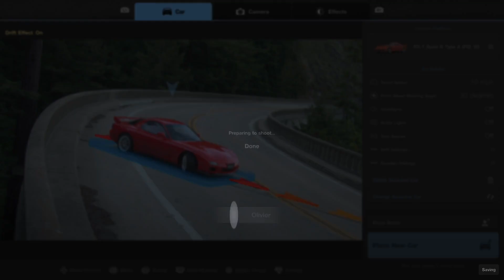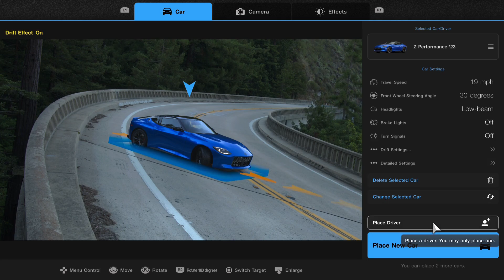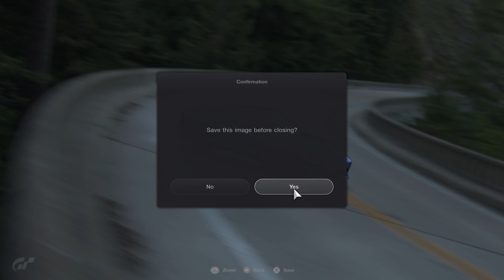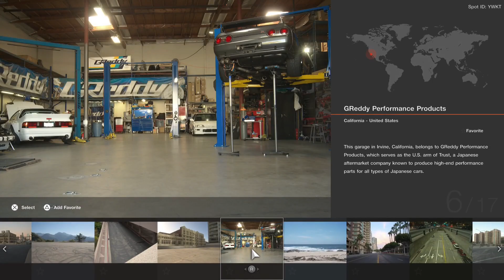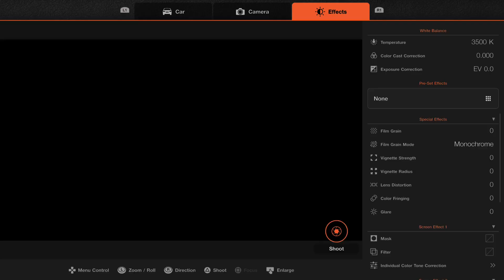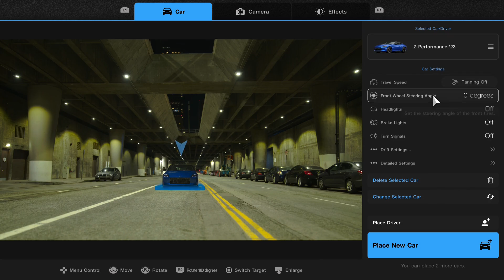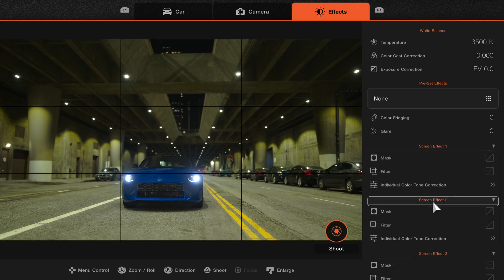Gran Turismo 7: The Nissan Z Japanese Sports Car (ATG: Ep. 120)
We play Gran Turismo 7 in the 120th episode of Alex Trinh Gaming. We bought the all-new Nissan Z and take it to the track to complete the Japanese FR Sports Car Menu Book selection.